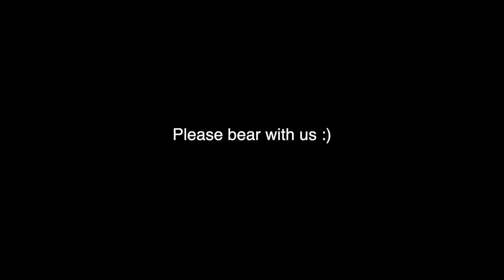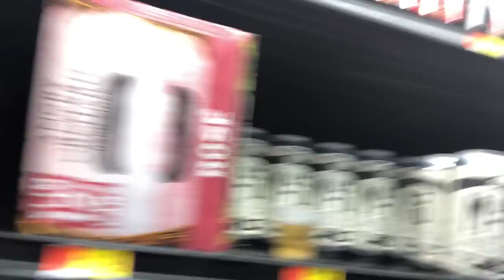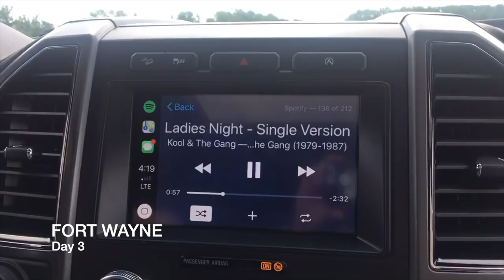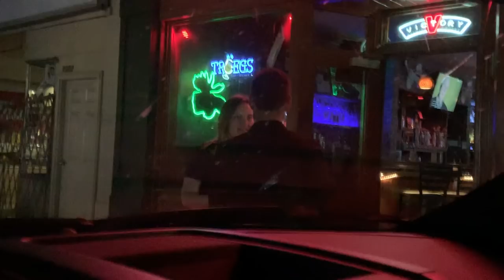'Fast Times' Tour Vlog Pt.1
Part 1 consists of Chicago, Detroit, Fort Wayne, & Pittsburgh!